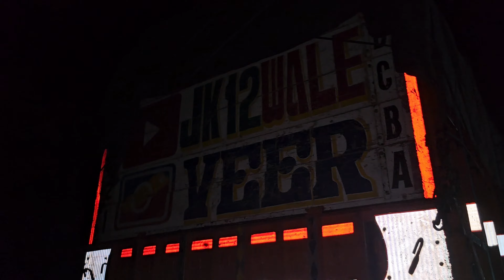Aaj choza na kiya drive 14 chaka first time load complete